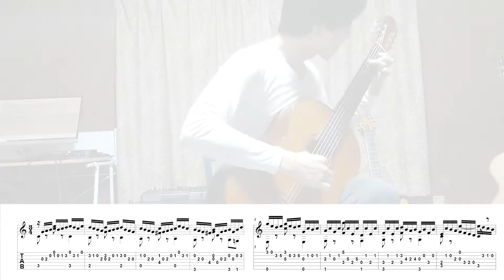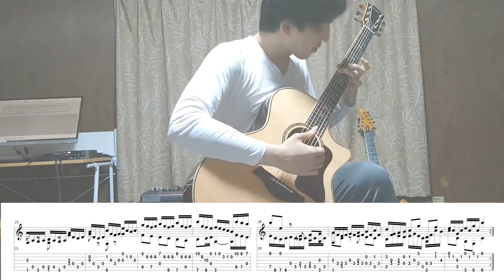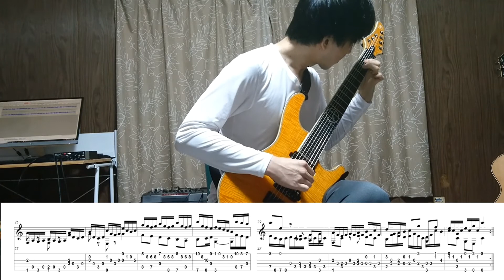Variation 5 (Goldberg Variations) Fingerstyle Guitar【Score & TAB】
Tracklist
0:00 Classical Guitar
1:28 Acoustic Guitar
2:56 Electric Guitar

"Variation 5" from 'Goldberg Variations' by J.S.Bach, arranged for solo guitar by Minoru Ohsawa.

You can buy SHEET MUSIC and TAB of this piece at Piascore from this link